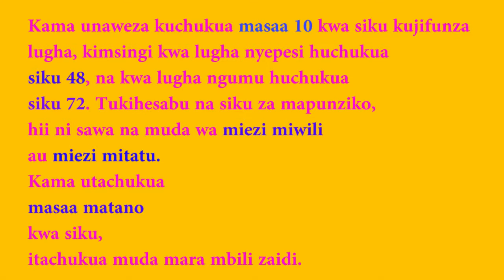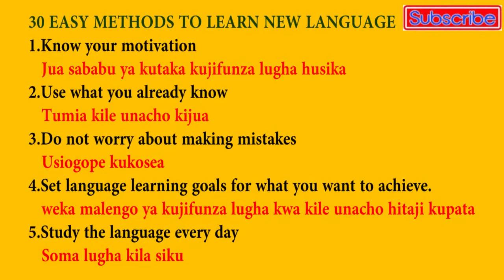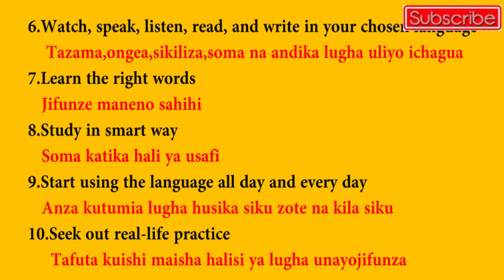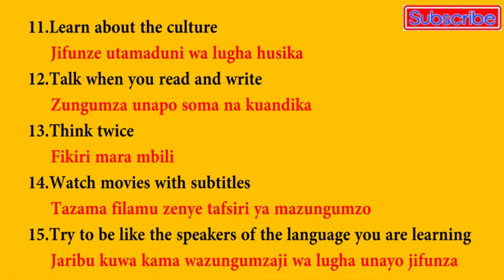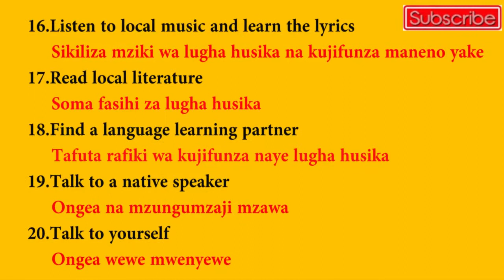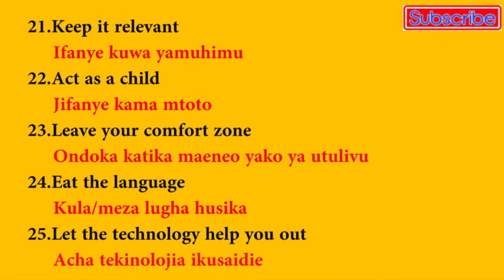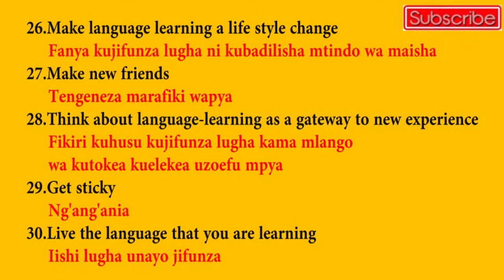MBINU 30 ZA KUJIFUNZA LUGHA MPYA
Want to be more perfect in Swahili and English languages? We make videos of Swahili and English languages which will make you to be correct in Speaking, writing, reading and listening Swahili and English languages. We teach: English Grammar, Swahili Grammar, New Swahili vocabularies for non Swahili speakers, New English vocabularies for non English Speakers and we have categorized our training in three areas: training for beginner learners, training for intermediate learners and training for advanced learners.